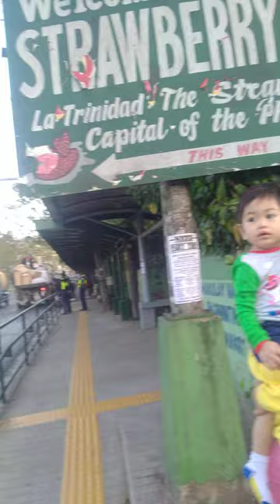commute to strawberry farm via jeep from Magsaysay to la Trinidad...